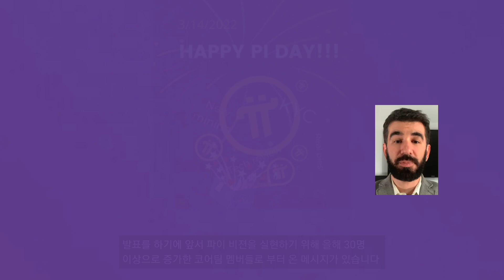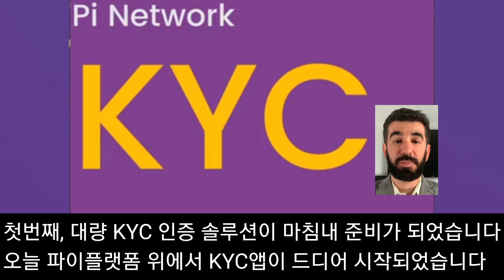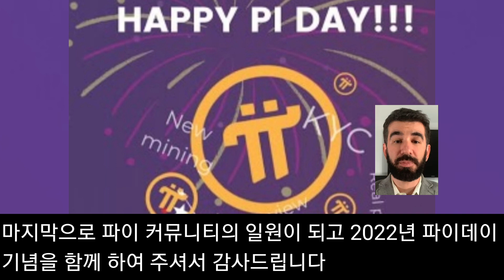3주년 파이데이/파이네트워크 코어팀 니콜라스의 2가지 발표 (한글 번역)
3월14일 파이데이를 기념하여 코어팀 니콜라스의 2가지 발표문을 한글로 번역하였습니다.